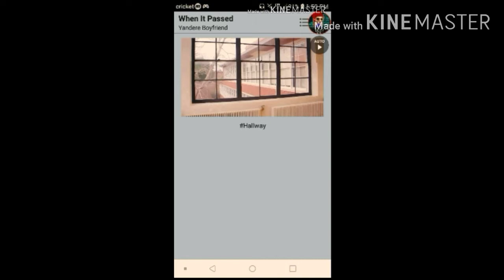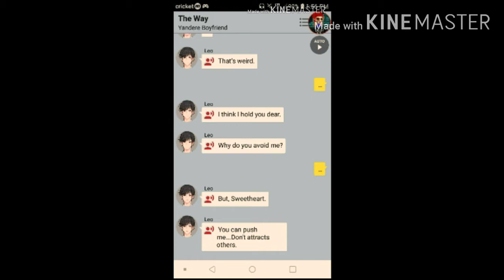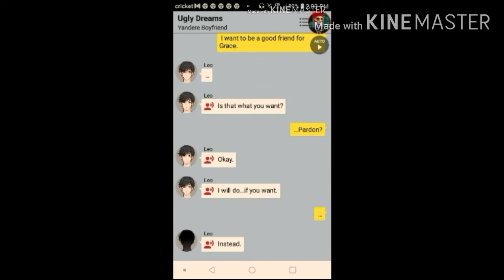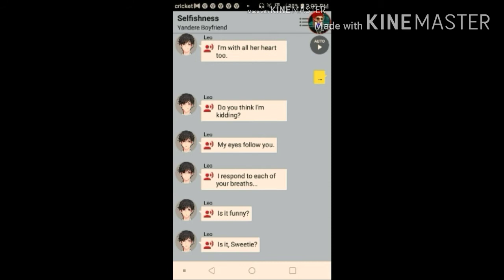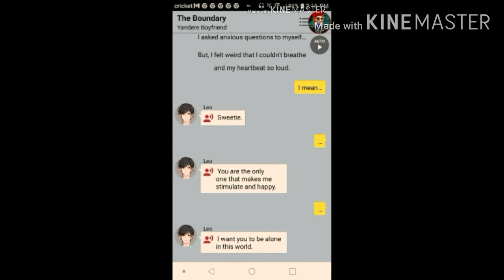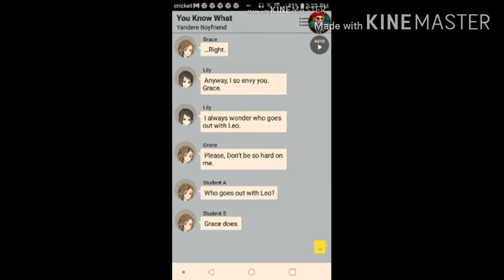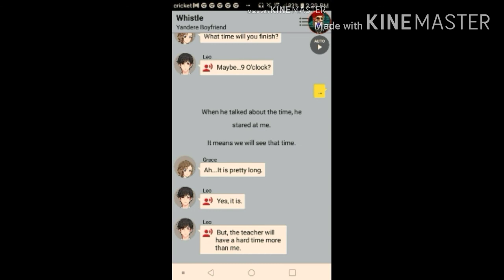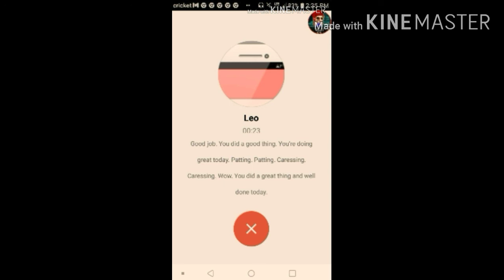Yandere BF (Why are you doing this to me!!) Chapter 11-20 PT 2